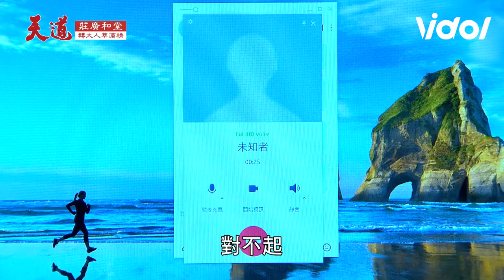天道／心敏追回收車奪回「關鍵隨身碟」子茜發瘋傷害永傳遭真啟陽阻止｜三立娛樂星聞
★訂閱【女孩要幹嘛】甜寵浪漫戲劇看到飽